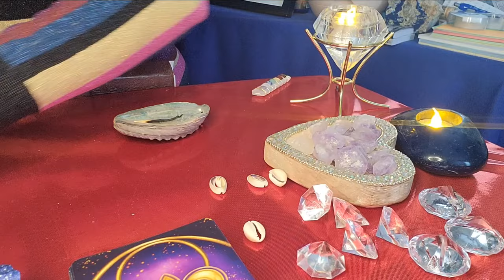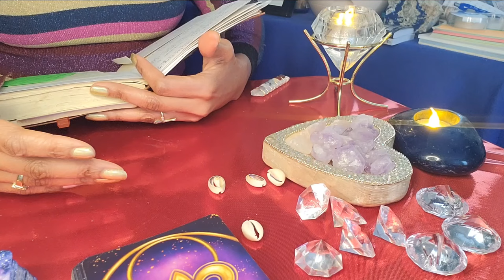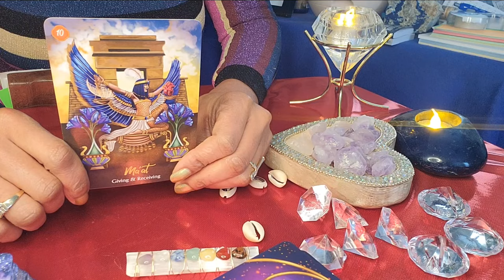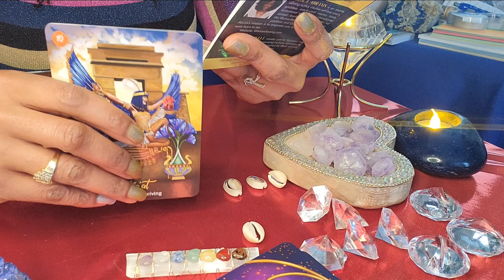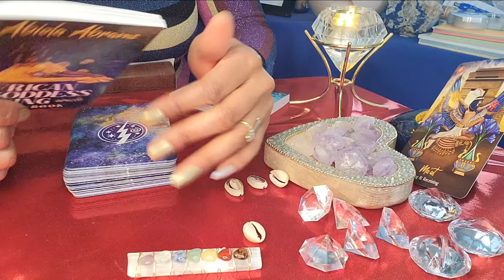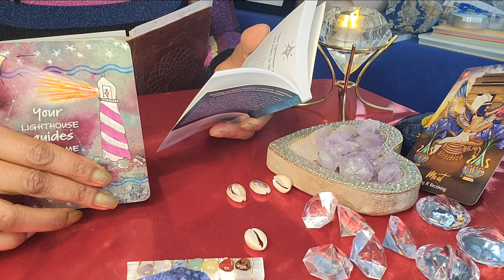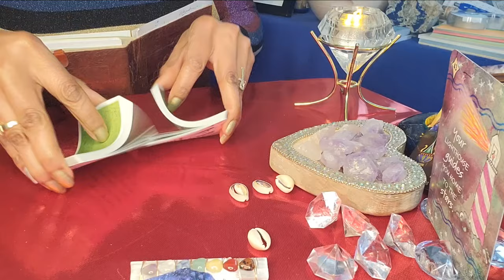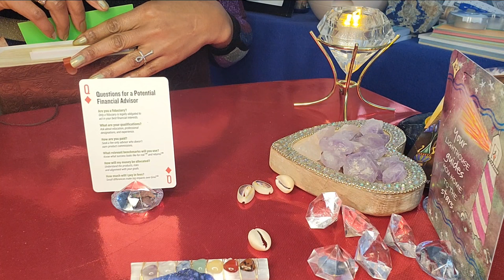#1 Get Your Freq On - Freaks?!🙃 1010 No Telephone Required 444 Give & Receive - Ma'at-Vibrate Higher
Money Monday 💰 🤑 Abundance - How Can You Be Reached?

Root Cause, Looking 👀 at self in the Mirror 🪞Self-Empowerment, Education through  financial literacy.

Every message has self-empowerment assignments to help you.

The energies that draw you to this channel  may be pulling you towards abundance. May you be blissfully filled by the messages.  We welcome you here and encourage  you to make it count!

Financial Literacy $ite$
Consumer Index *bls dot gov/cpi
*wealthsimple dot com
*investopedia dot com
*mint dot com
*daily worth dot com
*nasdaq dot com
* yahoo finance
*market watch
*bloomberg
*investor dot gov
*nosales

Love,
eL-egant Soulfood - the consecrated nature baby

(All Messages Are Timeless: Whenever this  reaches  you and IF it resonates with your situation and energy no matter the date)